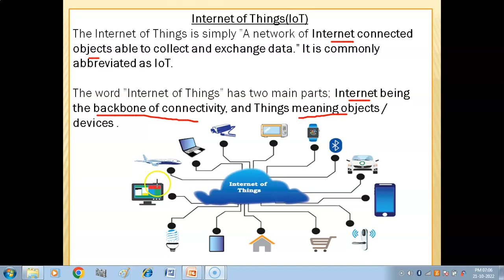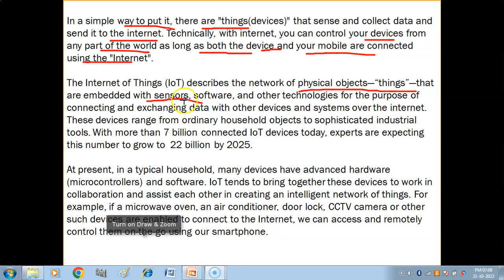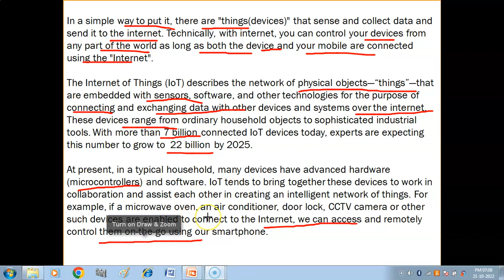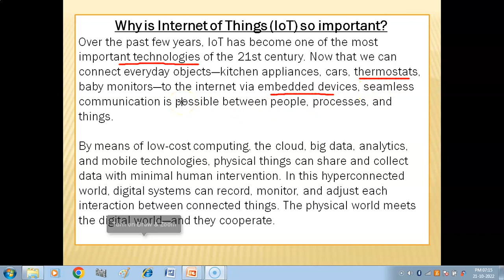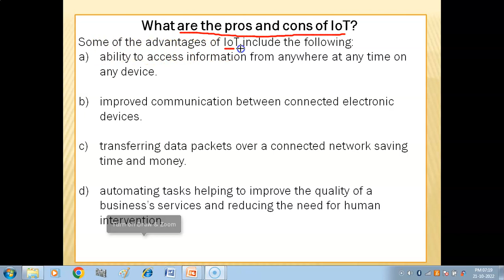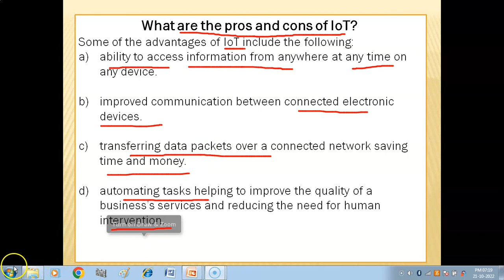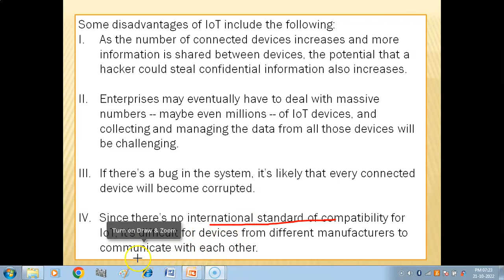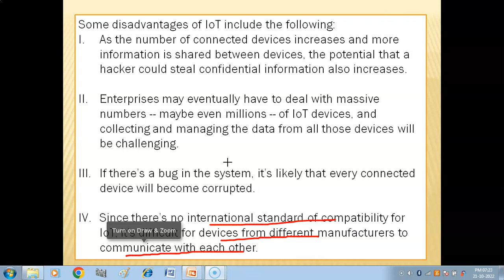What is Internet of Things (IoT) ? | Significance of IoT | Pros and Cons of IoT | IP Class 11 | AI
1. What is Internet of Things (IoT) ?
2. Significance of Internet of Things
3. Pros and Cons of Internet of Things
Playlist Links of Tutorials (Informatics Practices Class 11)-
Class XI